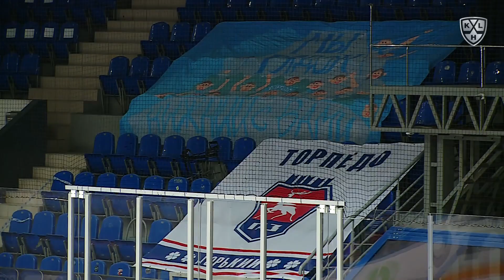Dinamo Mn 3 Torpedo 6, 30 October 2020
1:0 - Клус Джастин (Остин Брэйди, Мишарин Георгий) 8:06 В равенстве
1:1 - Клинкхаммер Роб (Козун Брэндон, Менелл Бреннан) 11:09 В большинстве
1:2 - Спунер Райан (Козун Брэндон) 12:11 В большинстве
1:3 - Клинкхаммер Роб (Козун Брэндон, Спунер Райан) 23:17 В большинстве
2:3 - Остин Брэйди (Шенфельд Антон) 29:56 В большинстве
3:3 - Гончарук Сергей (Мишарин Георгий, Шварц Джордан) 42:00 В равенстве
4:3 - Дер-Аргучинцев Семён (Уайдмэн Крис, Ураков Кирилл) 42:48 В равенстве
5:3 - Клус Джастин (Пайгин Зият, Шенфельд Антон) 56:58 В большинстве
6:3 - Гончарук Сергей (Ураков Кирилл) 57:41 В равенстве
Вратари: Серебряков Никита - Колосов Алексей
Броски: 43 - 42
Штраф: 14 - 12
Вбрасывания: 33 - 34